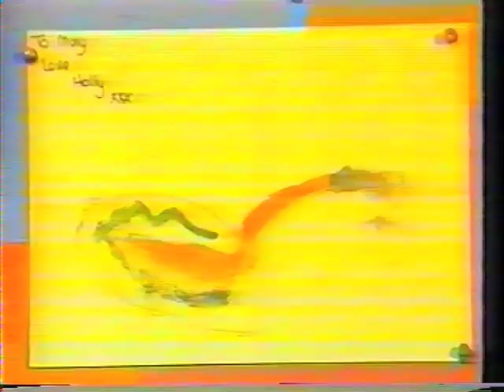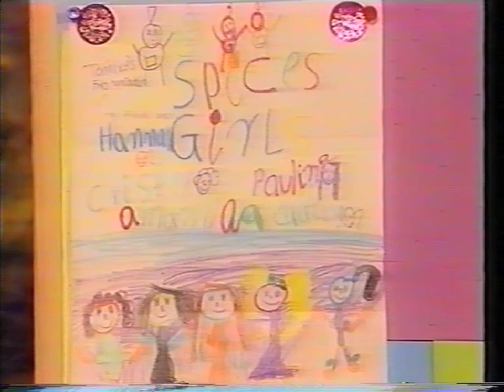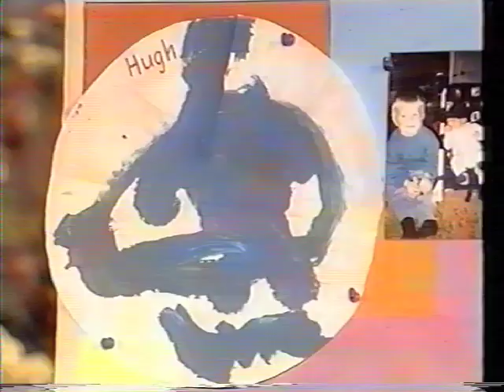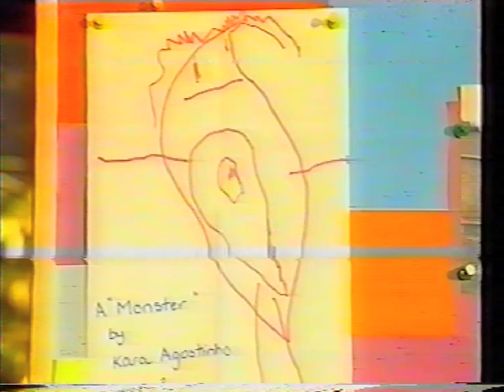Mixy - Random Host Segments (ABLN-2, Late 1990s)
Here is Random Host Segments of Mixy. Aired sometime in the late 1990s. Find more Mixy Segments soon. Mixy was a character on the Australian Children’s Puppet TV Series the Ferals from 1994-95. Puppeteer Emma De Vries performed Mixy. Later she moved on to Feral TV from 1995-96. After the series of Ferals TV shows were over the characters spilt up into their own spin-off shows Rattus the Rat on the Educational show Numbers count, Modigliana the Cat was on Numbers count and Creature Features. Derryn the Dog did not get his own show may because his puppeteer Terry Ryan Moved to Hollywood to become a costume designer. And Mixy stared in morning on ABC introducing the Pre-school shows kind of like a yesteryear Giggle and hoot. I think Mixy’s show stared in 1998 and ended in 2002. Even after Mixy ended in 2002 Mixy still appeared on ABC-TV advertising the ABC Playground Website in-between shows. Recorded off ABLN channel 2 in Broken Hill which is a part of the Australian Broadcasting Corporation. I found in a bunch of tapes I got from a Garage Sale for $10 on an Ausmag E-30 VHS Cassette. All rights for this video go to Australian Broadcasting Corporation. I'm only uploading it for Historical and Nostalgic Purposes and the fact the they don't show it on TV or DVD. Hooroo! I'm Earnest Hartley and I speak the truth about Australian TV :D